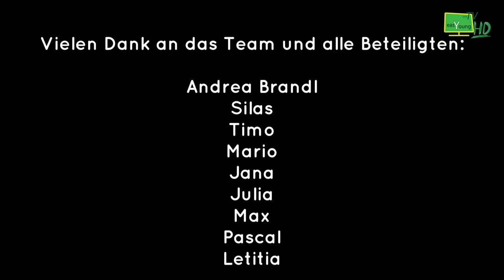WAS IST EASYOUNG TV? | Imagevideo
Was ist easYoung TV eigentlich?
Wer steckt dahinter?
Was machen wir überhaupt?

Wir geben euch mal einen kleinen Einblick in unsere Jugendredaktion und zeigen euch wer wir sind und was wir machen.

Ihr habt jetzt Lust bekommen auch bei uns mitzumachen?
Kein Problem! Schau einfach in einer unserer Redaktionssitzungen immer Montags um 18 Uhr im Jugendmedienzentrum Connect in Fürth vorbei!